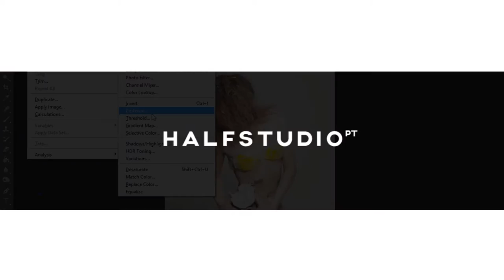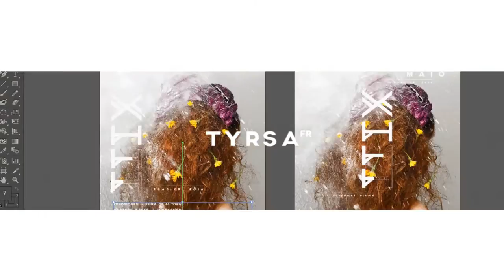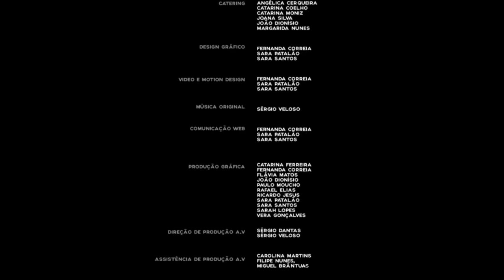Workshop - Studio Dobra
Studio Dobra
Após 10 anos de trabalho individual, em Janeiro de 2014, André Cruz e João Guedes uniram forças e criaram Dobra, um estúdio de design gráfico sediado no Porto.Consideram-se abençoados com a oportunidade de trabalhar com instituições culturais, editoras independentes e empresas que partilham as mesmas formas de actuação. Justificam o facto de se sentirem afortunados por realizarem projectos para músicos e companhias de teatro, dada a sensualidade da dupla. Dobra fazem direção de arte, identidades corporativas, design editorial, sinalética , packaging, digital e qualquer outra coisa que lhe pareça que eles possam ser bons a concretizar.